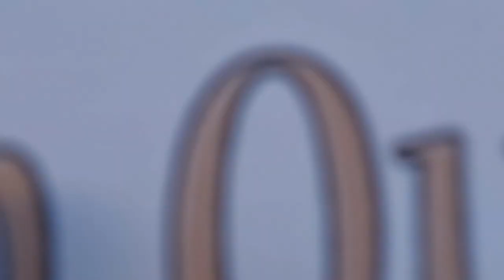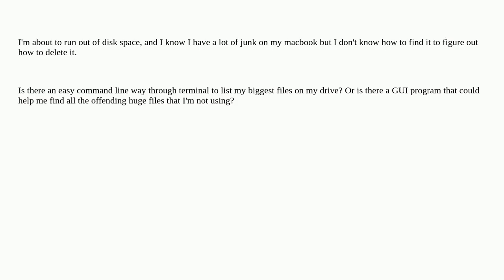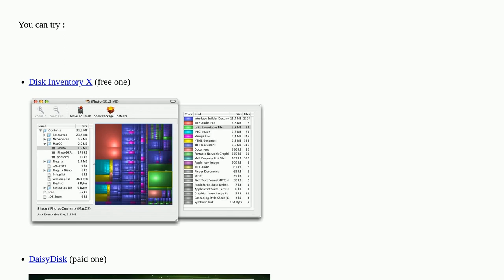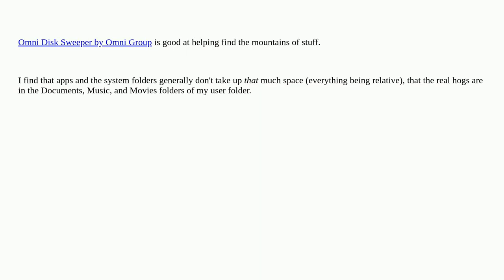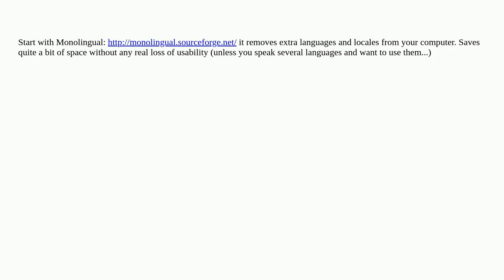Apple: How can I free up some disk space?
How can I free up some disk space?

A special thanks goes out to the community

  disk-space software-recommendation